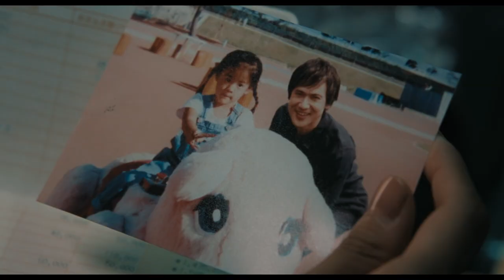映画『忌怪島／きかいじま』キャラクター動画(園田環編)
『忌怪島／きかいじま』6月16日（金）公開

園田環/山本美月・・・不審な死を迎えた父親の謎を追う

出演：西畑大吾(なにわ男子)
生駒里奈 平岡祐太 水石亜飛夢 川添野愛
大場泰正 祷キララ 吉田妙子 大谷凜香 ・ 笹野高史
當真あみ なだぎ武 伊藤歩 / 山本美月